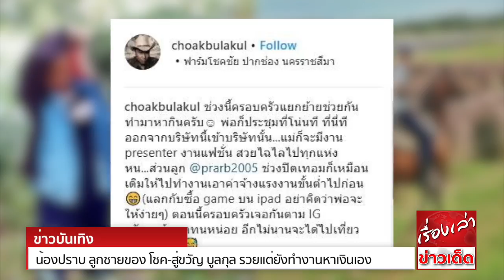น้องปราบ ลูกชายของ โชค-สู่ขวัญ บูลกุล รวยแต่ยังทำงานหาเงินเอง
โชค บูลกุล กับภรรยาสาวสุดสวย สู่ขวัญ บูลกุล เป็นคุณพ่อคุณแม่ที่น่าชื่นชมมากๆ กับการเลี้ยงน้องปราบ ลูกชายคนเดียวของครอบครัว ให้รู้จักใช้ชีวิตแบบสมถะและใกล้ชิดกับธรรมชาติขึ้นชื่อว่าเป็นทายาทฟาร์มโชคชัย แน่นอนว่าเรื่องเงินไม่ใช่ปัญหาแต่อย่างใด หรือของมันต้องมีบางอย่างก็สามารถซื้อได้เลย แต่บอกเลยว่าไม่ใช่กับวิถีการเลี้ยงลูก ของพ่อโชคและแม่สู่ขวัญแน่นอน เพราะหากลูกอยากได้อะไร ก็ต้องมาทำงานแลกเงินเท่านั้น จึงภาพน่ารักของน้องปราบออกมาให้เห็น คือเจ้าตัวกำลังใช้แรงงานแบกหญ้ากองใหญ่ ไปให้สัตว์เลี้ยงในฟาร์มได้กิน เรียกว่าวางรากฐานผู้บริหารในอนาคตไว้ได้เลย ที่ต้องเริ่มจากจุดเล็กๆ เรียนรู้ไปเรื่อยๆ จนถึงภาพใหญ่ทั้งนี้ โชค บูลกุล ได้บอกไว้ว่า "ลูกช่วงปิดเทอมก็เหมือนเดิม ให้ไปทำงานเอาค่าจ้างแรงงานขั้นต่ำไปก่อน แลกกับซื้อ game บน ipad อย่าคิดว่าพ่อจะให้ง่ายๆ  พร้อมกับบอกว่า ช่วงนี้ครอบครัวยุ่งจนไม่ค่อยได้เจอกันเลย"ช่วงนี้ครอบครัวแยกย้ายช่วยกันทำมาหากินครับ พ่อก็ประชุมที่โน่นที ที่นี่ที ออกจากบริษัทนี้เข้าบริษัทนั้น แม่ก็จะมีงานพรีเซนเตอร์ งานแฟชั่น สวยไฉไลไปทุกแห่งหน ตอนนี้ครอบครัวเจอกันตาม IG ครับ
เอ้า อดทนหน่อย อีกไม่นานจะได้ไปเที่ยวด้วยกันแล้ว"
เป็นครอบครัวเล็กๆ ที่น่ารักมาก